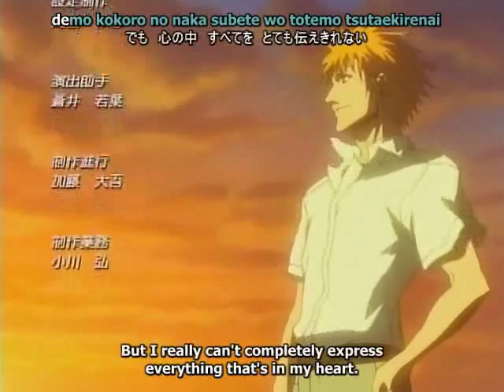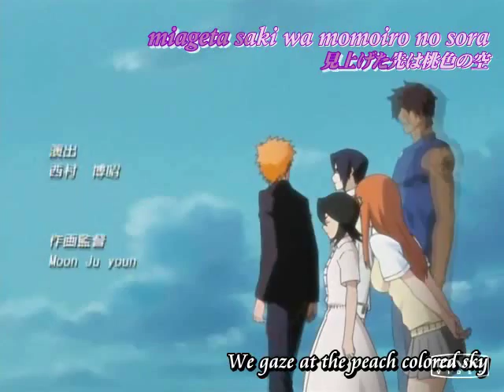Bleach Everyone's a little bit raciest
Everyone's a little bit raciest